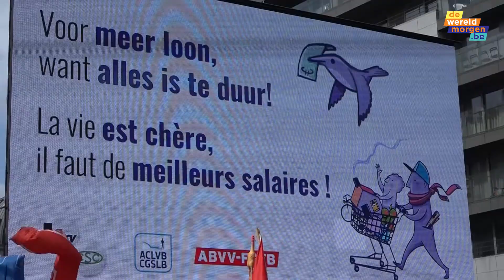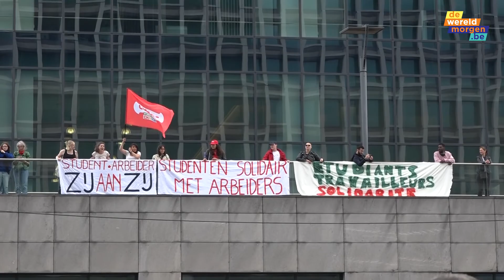80.000 betogers op nationale manifestatie Brussel: omhoog met de koopkracht!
(voor NL ondertitels, tik icoon 'Ondertiteling' onderaan rechts op het beeld) "Voor meer loon, want alles is te duur." Dat is de slogan waaronder ACV, ABVV en ACLVB op 20 juni 2022 samen met 80 000 betogers door Brussel trokken.

DeWereldMorgen.be liep mee om hun boodschap luider te laten klinken. Als je er niet kon bijzijn, beleef dan hier de grote actie via onze reportage.